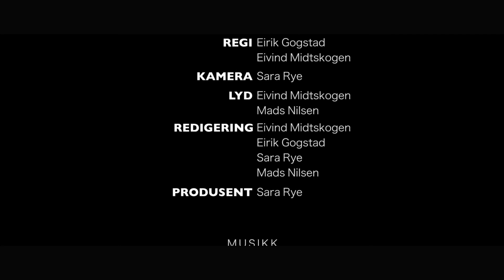Happy Meal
Studentfilm om en far som prøver å vinne tilbake datteren sin.